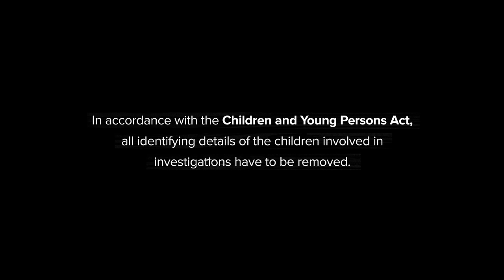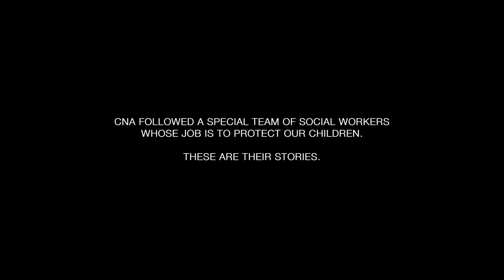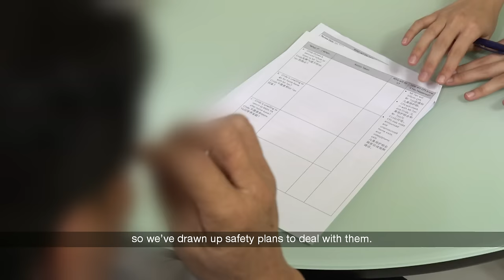Making The Difficult Decision | Inside The Child Protective Service | Part 2/3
A father loses his rights over his two children due to his volatile temperament. Will he lose his third child to foster care too, even though he has never laid a finger on any of his children? What gives the Child Protective Services the right to make decisions for families, even if it means breaking them up?

About Inside the Child Protective Service : An observational documentary series filmed across four-months, featuring the work of Child Protection Officers. Watch as they battle hostility from parents, scrutiny of every unpopular decision they make on behalf of the child, and the emotional weight that comes from witnessing abuse, neglect and violence inflicted on vulnerable minors. They are the children's only hope - and they ensure that every child can live a safe and happy life in their own homes.